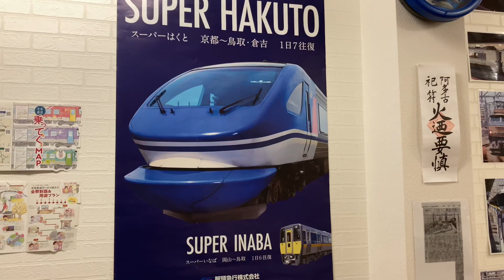【Nゲージ】〜TOMIX 115系湘南色＋サロ165形快速 レンタルレイアウト ひめじとれいんぱーく9番10番線レイアウト走行シーン〜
こんばんは！今回は県外をでて姫路にあるひめじとれいんぱーくの9番10番線のロングレイアウトで115系湘南色にサロ165形を連結したオリジナル編成6両の急行列車をメインに227系RedWingと287系くろしおを走行させてきました。ひめじとれいんぱーくのロングレイアウトは7〜10番線で9番10番線は1番長く縦長に約15mほどあり1時間800円で利用できます。
撮影日2023/6/14(水)

チャンネル他よろしくお願いします。